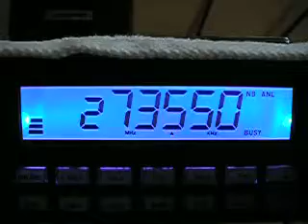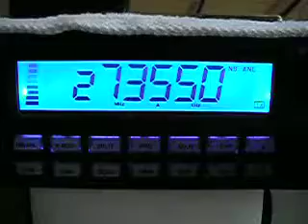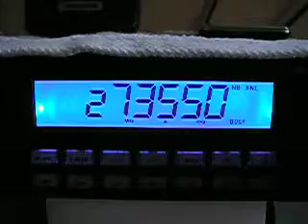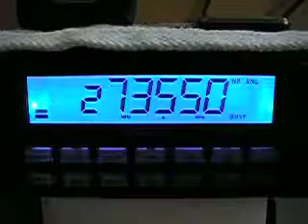622 Honolulu, Hawaii 30Apr2013